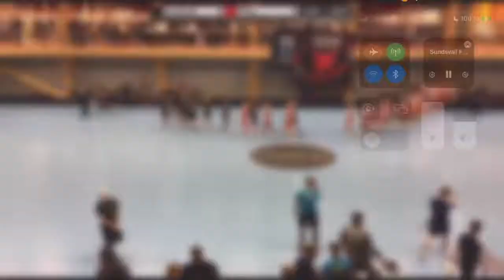Innebandyfesten 2022 HJ18 Gruppspel - Pixbo Wallenstam - Sundsvall FBC 20220429